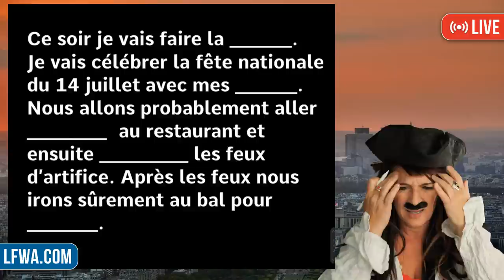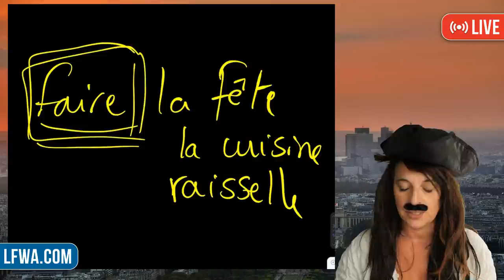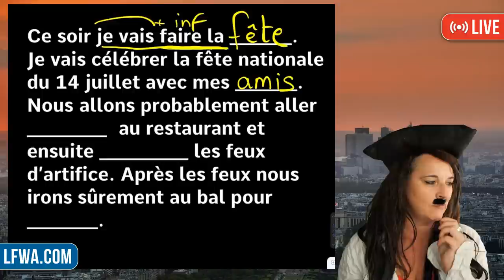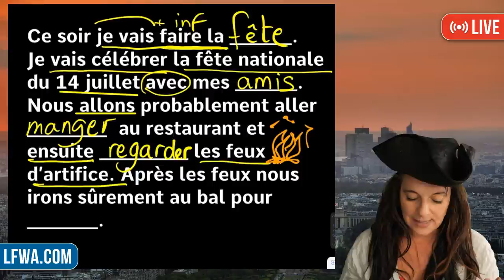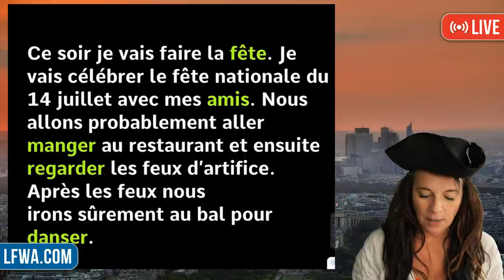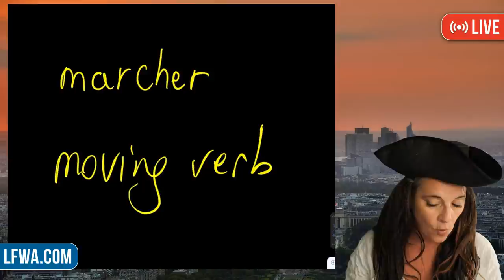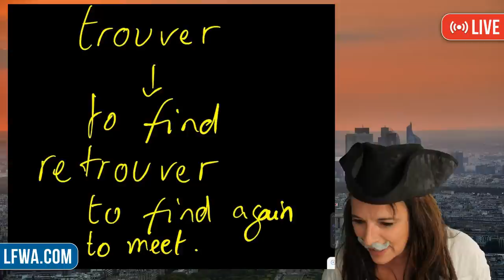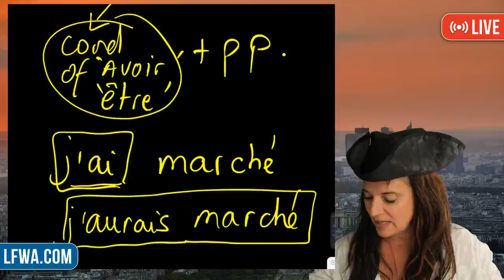🔴 LIVE: French Q&A with Alexa (includes: ALLER in the future and near future tense, MARCHER to walk)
Vive la France !! A live special French Q&A session with Alexa alias Jack Sparrow(?) where, among other things, she explains what is CONDITIONNEL PASSÉ, reviews the difference between TROUVER and RETROUVER, DEVOIR vs FALLOIR, and explains why MARCHER is NOT a movement verb. All the topics covered are listed in the VIDEO TIMESTAMPS section below. for my full French Course. Merci et bisou bisou xx
VIDEO TIMESTAMPS

Alexa does a gap fill exercise ► 4:08
Using Faire in idioms ► 8:42
Aller in the Future and Near Future ► 20:50
Marcher - to walk (why it isn’t a movement verb) ► 23:30
Trouver vs Retrouver ► 24:55
Devoir vs Falloir ► 29:16
What is the Conditionnel passé in French ► 31:00

TAKE YOUR FRENCH TO ZE NEXT LEVEL

ZE SHOP

ZE SOCIALS